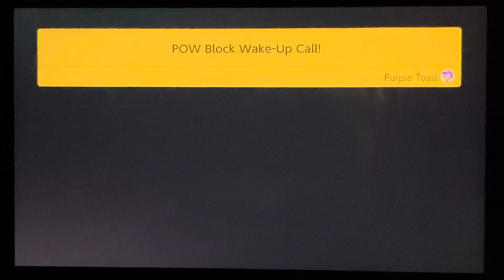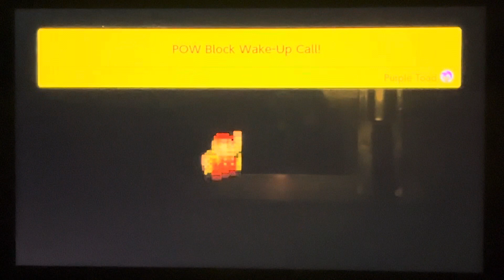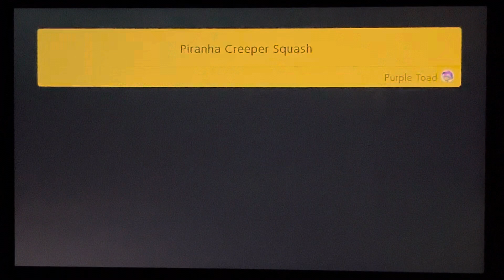June 25, 2023: Super Mario Maker 2 - Story Mode - Section 18!!!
WARNING: Any hate comments in this video will be removed immediately!!! NO EXCEPTIONS!!!